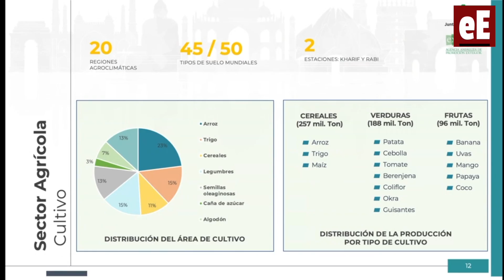Extenda organiza un webinar sobre las oportunidades de la industria auxiliar agrícola en la India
Desde Extenda, a través de este webinar informaros a las empresas andaluzas sobre la situación del país asiático. El 49% de la población empleada en India se encuentra en el sector agrícola siendo el segundo país en área cultivable, hay 16 millones de fincas con un tamaño medio de 14 hectáreas y es un sector que contribuye con casi un 16% al PIB.

Con 421 millones de habitantes, la población india supone la sexta parte del total del mundo. En cuanto al Covid, pese a un lento desarrollo de la enfermedad en el país en una fase inicial, la gran densidad poblacional y la deficiente infraestructura sanitaria del país fue incapaz de frenar la propagación de la pandemia con más de 400 millones de fallecidos.

El plan de reactivación económica de india está basado en la mejora de la resiliencia del país y la limitación de la dependencia del exterior. Entre los objetivos está el de modernizar el país para mejorar su competitividad global, reducir su fuerte dependencia exterior en productos con bajo valor añadido (en especial de china) y la protección de sectores vulnerables a competencia exterior.

Este mercado cuenta con una serie de retos: en cuanto a productividad, quiere aumentar el nivel así como  mejorar el rendimiento, aumentar la calidad en la cosecha y reducir el tiempo empleado en las labores agrarias (en un 20%); disminuir las grandes perdidas en la producción; en cuanto al clima existe una dependencia del monzón;  el agricultor cuenta con un reducido tamaño de la propiedad agrícola y tiene el problema de la incapacidad para conseguir el pago de un precio justo a los agricultores ▰ difícil acceso a crédito; y en cuanto a los recursos, hay escasez y uso ineficiente del agua.